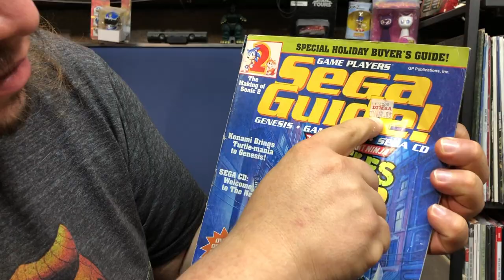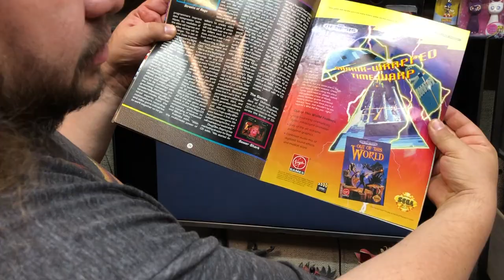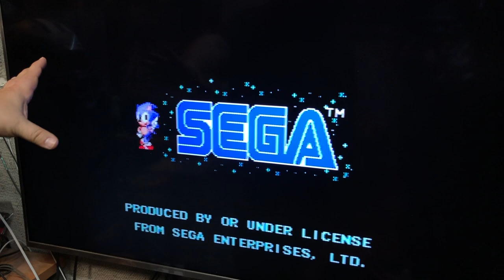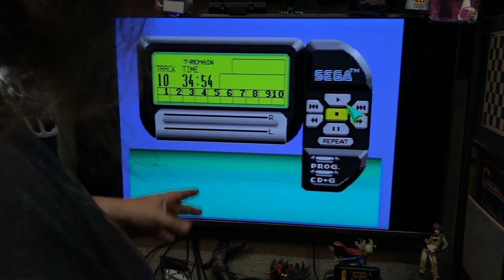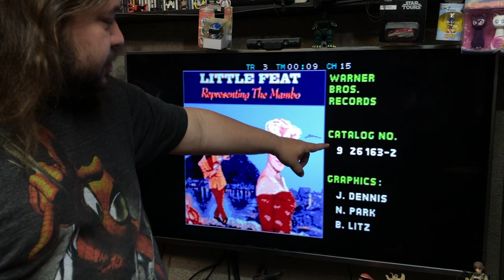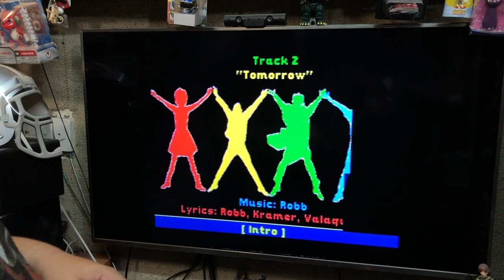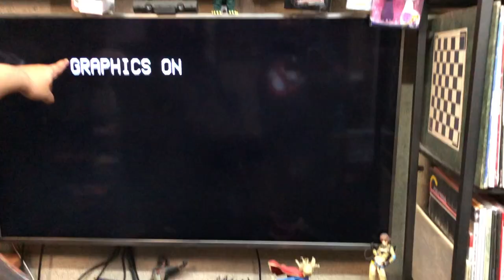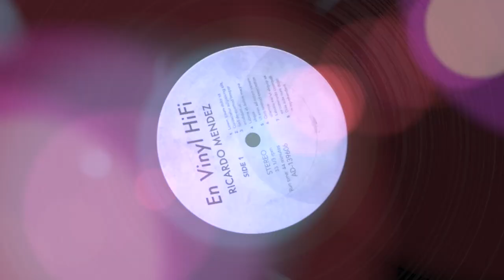En VINYL Hifi - EL MISTERIO DEL SEGA CD + G